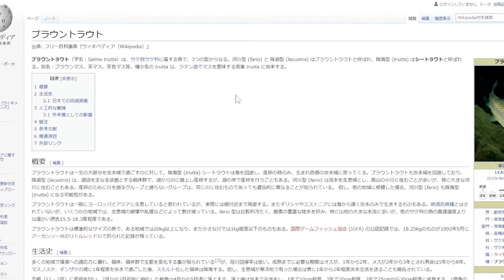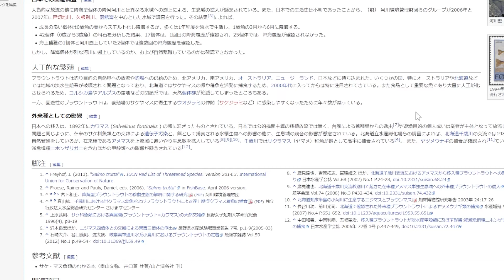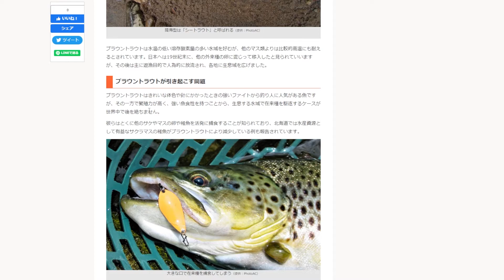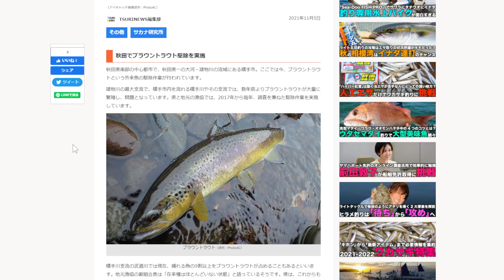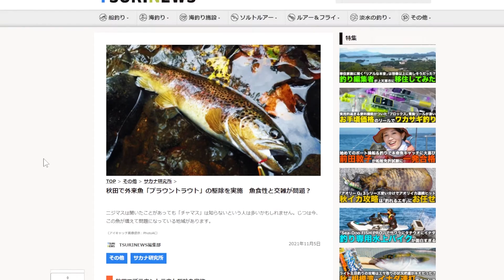外来種の駆除に思うこと。【説明欄を読んでね♪】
あと、高評価を得るような動画作りはしませんがYouTube的に広告再生並みに意味があるので👍ボタンも押してください。
それ以外は自由にやってください。
それ以上は 欲しい物リスト(下記) 以外もとめません。

生配信のアーカイブが観たい方は登録お願いします。

ただ、とある一線を超えてしまったらBANするのでそれは自分のせいだと思って諦めてください。